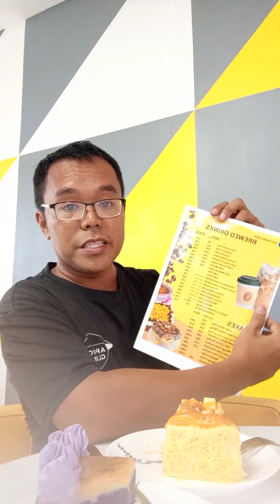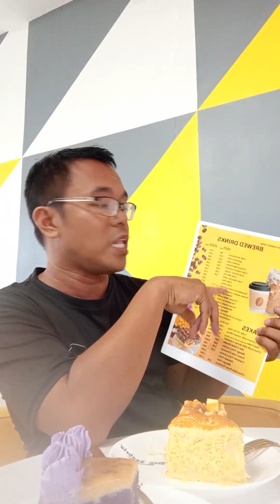TARA KAIN TAYO NG SUPER MASARAP NA CAKE DITO SA ILOCOS NORTE | DON ISABELO CAKES😍😍😍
PANOORIN ANG PAGKAIN KO NG CAKE 😍😍😍